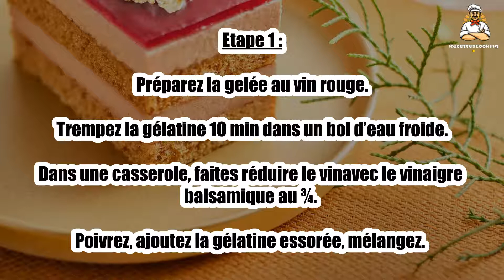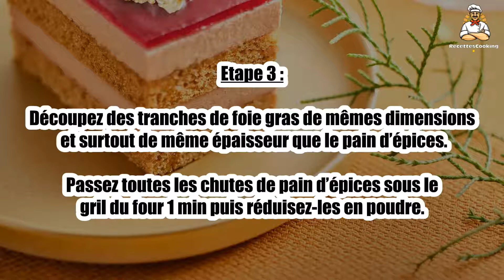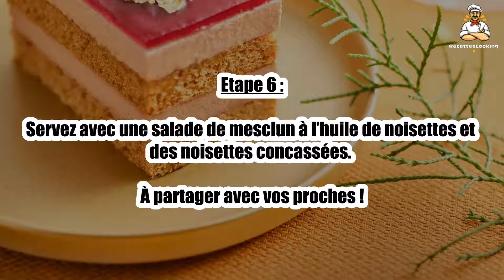Recette : Opéra au foie gras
Bonjour à tous, aujourd’hui recettescooking.com vous présente la recette suivante : Opéra au foie gras

TEMPS TOTAL : 50 min
Préparation : 20 min
Cuisson : 30 min

Ingrédients :

300 g Foie gras de canard
12 tranches Pain d'épices
75 cl Vin rouge
2 c-à-s Vinaigre balsamique
8 Feuilles de gélatine
1 c-à-s Poivre noir
Sel fin

Etape 1 : Préparez la gelée au vin rouge. Trempez la gélatine 10 min dans un bol d’eau froide.

Dans une casserole, faites réduire le vinavec le vinaigre balsamique au ¾. Poivrez, ajoutez la gélatine essorée, mélangez.

Etape 2 : Déposez 6 emporte-pièces à millefeuilles (9 x 3,5 cm) sur un grand plat puis coulez la préparation dedans sur environ 2 mm d’épaisseur. Laissez prendre 2 h au réfrigérateur.

Retirez la croûte des tranches de pain d’épices et découpez des tranches de 9 x 3,5 cm.

Etape 3 : Découpez des tranches de foie gras de mêmes dimensions et surtout de même épaisseur que le pain d’épices.

Passez toutes les chutes de pain d’épices sous le gril du four 1 min puis réduisez-les en poudre.

Etape 4 : Réservez. Sortez les gelées du réfrigérateur et démoulez-les délicatement sur une planche à découper.

Montez les opéras en déposant sur une tranche de pain d’épices, une tranche de foie gras, une 2ème tranche de pain d’épices et une 2ème tranche de foie gras.

Etape 5 : Salez, ajoutez un peu de poivre noir concassé. Terminez en disposant la gelée au vin rouge.

Parsemez, si vous le souhaitez, de poudre de pain d’épices.

Etape 6 : Servez avec une salade de mesclun à l’huile de noisettes et des noisettes concassées. À partager avec vos proches !

00:00 Recette : Opéra au foie gras
00:20 Informations sur le temps de cuisson
00:32 Ingrédients
00:46 Etape 1 : Opéra au foie gras
01:00 Etape 2 : Opéra au foie gras
01:16 Etape 3 : Opéra au foie gras
01:29 Etape 4 : Opéra au foie gras
01:43 Etape 5 : Opéra au foie gras
01:58 Etape 6 : Opéra au foie gras